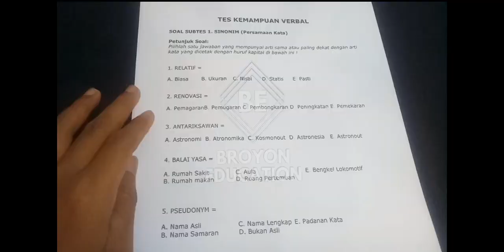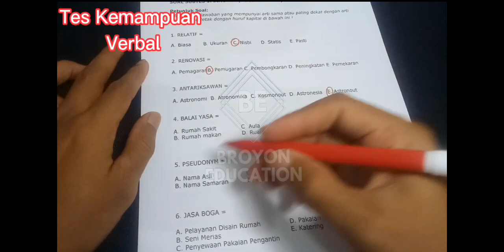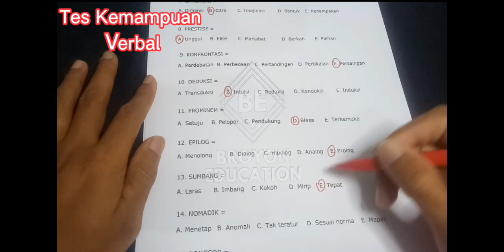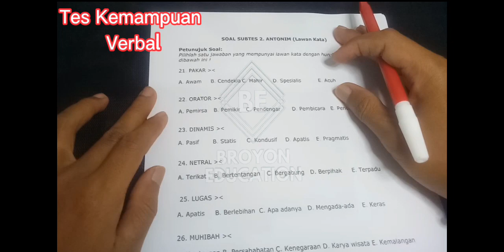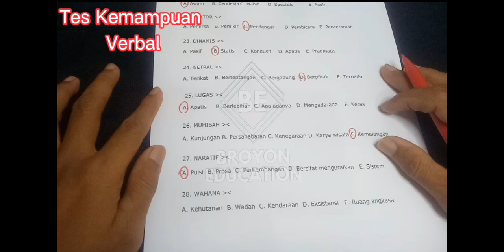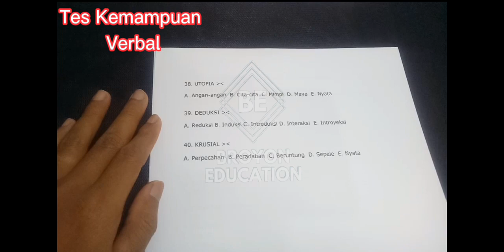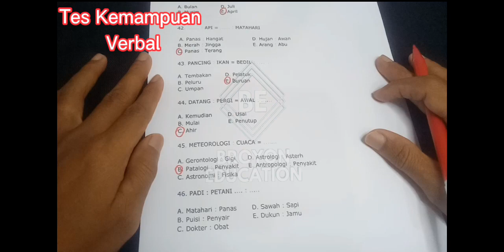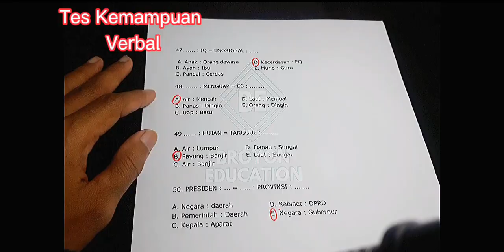KUPAS TUNTAS TES PSIKOTES KEMAMPUAN VERBAL (SINONIM, ANTONIM, PADANAN KATA) | Tips & Trik Lolos !!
Tes psikotes kemampuan verbal adalah salah satu bagian dari serangkaian tes psikotes yang paling sering muncul yang digunakan oleh HRD perusahaan-perusahaan untuk merekrut calon-calon pekerja sesuai dengan kandidat yang mereka inginkan.

Tes psikotes kemampuan verbal berfungsi untuk mengukur kemampuan seseorang dibidang kata dan bahasa. Tes ini meliputi Tes Sinonim,  Tes Antonim, Tes Padanan (analogi) Kata.

Demikian video materi dan pembahasan dari saya, semoga dalam video yang saya bagikan ini dapat bermanfaat dan membantu teman-teman dalam belajar mengerjakan tes tersebut dengan mudah dan lancar. Aamiin.

Jangan lupa untuk selalu support channel saya ini agar selalu bisa berkarya dan selalu memberikan materi-materi dan pembahasan-pembahasan yang bermanfaat dan berguna buat kita semua dengan cara :
1. Like
2. Comment
3. Share
5. Tekan loncengnya

Terimakasih